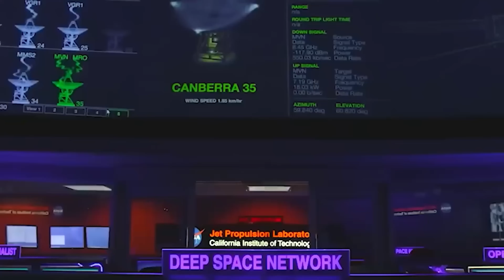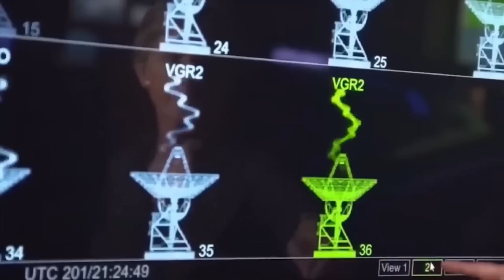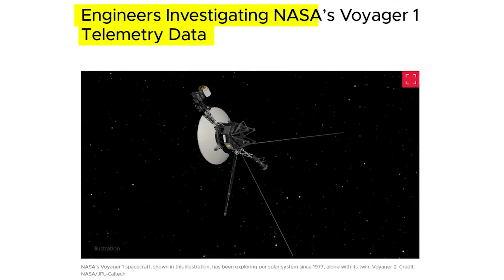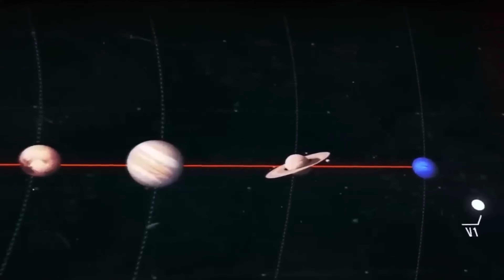Voyager's 45-year Journey Ends And Send A Frightening Message For Earth!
Voyager is sending back data that has left the scientific world in absolute horror and they’re
now seriously questioning if this data was sent by a nearby alien ship or if Voyager has
witnessed a strange phenomenon.